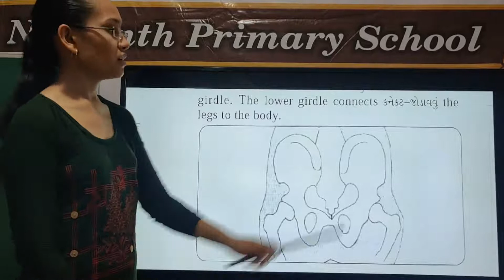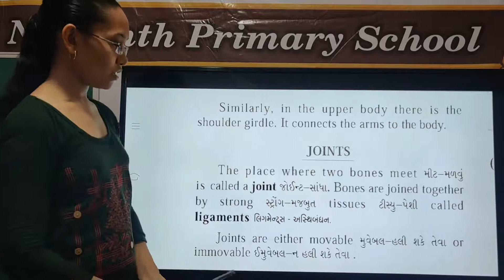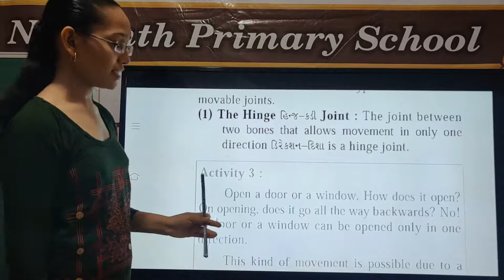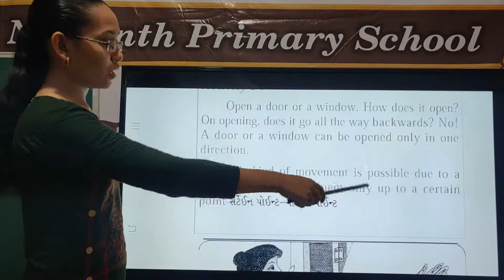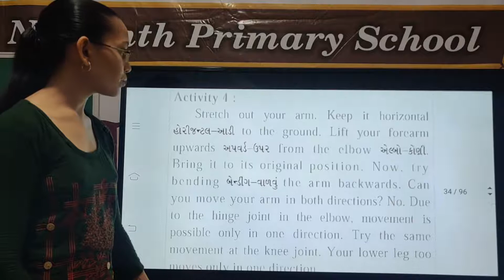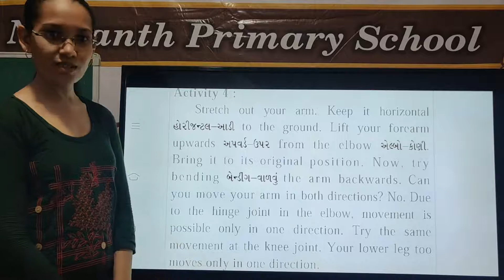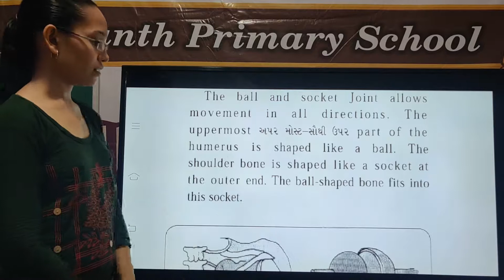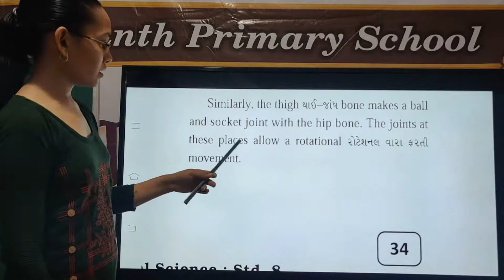General science std 8 page 34